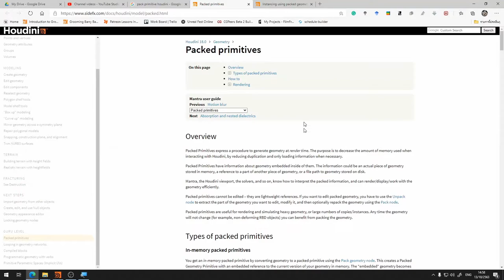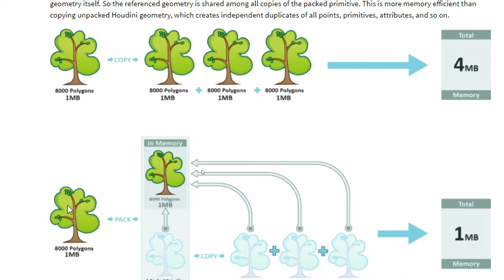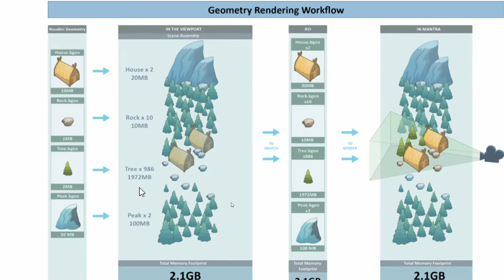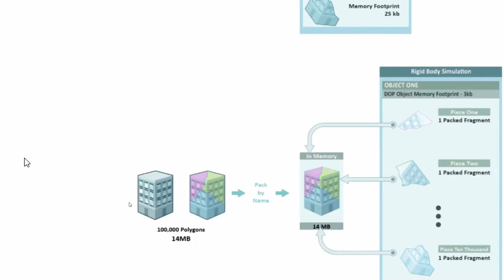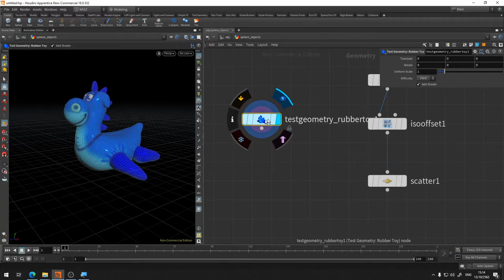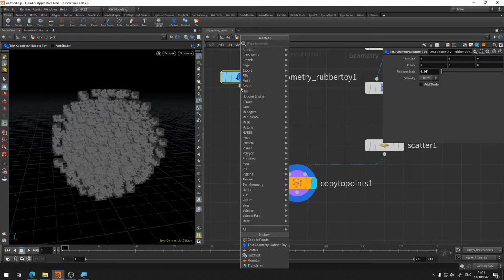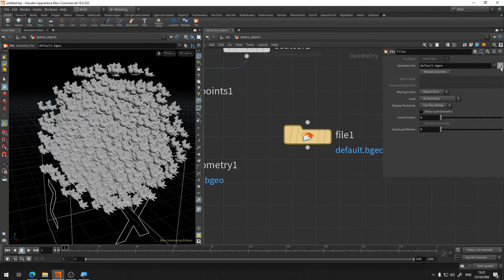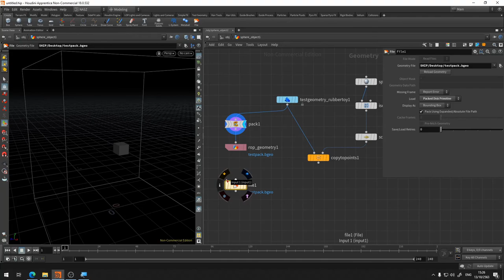HOU101 การใช้งาน Pack Primitives ใน Houdini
เราลองมาดูวิธีการใช้งาน Pack Primitives กันดูครับ //
โดยปกติแล้วโมเดลที่มีความละเอียดสูงมักจะมีจำนวนโพลีกอนต่อโมเดลสูงตามไปด้วย ซึ่งหากว่าเราต้องการจะเอาโมเดลตัวนี้ไปใช้อะไรต่อเช่นเอาไปก็อปปี้ให้มีจำนวนเยอะขึ้นมากๆ ในซีนของเราก็จะมีปริมาณของโพลีกอนที่ต้องแสดงผลสูงมหาศาลเลยทีเดียว ดังนั้นจึงมีการคิดค้นเทคนิคที่สามารถช่วยให้การทำงานนั้นไม่สะดุดไปเพราะทรัพยากรเครื่องที่จำกัด เช่นการใช้ Cache, Proxy, Normal map บน Lowpolygon ซึ่งใน Houdini ก็ได้มีการนำระบบคล้ายๆกันที่เรียกว่า Pack Primitive ซึ่งจะเป็นการเก็บข้อมูลของตัวต้นฉบับไว้ต่างหาก และใช้ระบบ Pack primitive ในการโหลดหรือดึงข้อมูลจากต้นฉบับบแทนในแบบที่เราเรียกว่า References ซึ่งผลที่ได้จะช่วยทรัพยากรเครื่องในการทำงานไปได้เยอะมากๆ เลยทีเดียวครับ